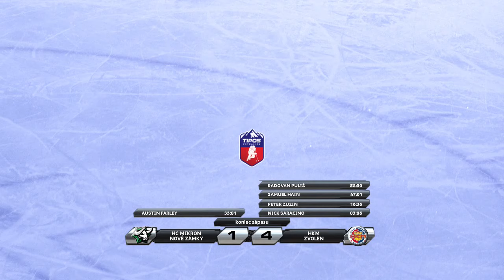9.kolo HC Nové Zámky - HKM Zvolen ZÁZNAM